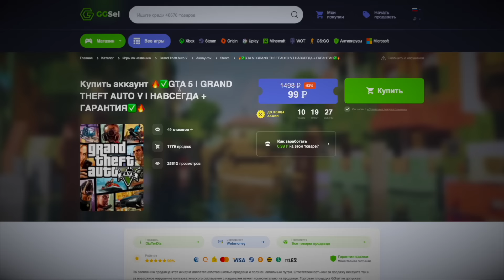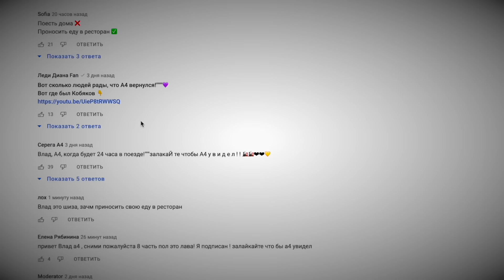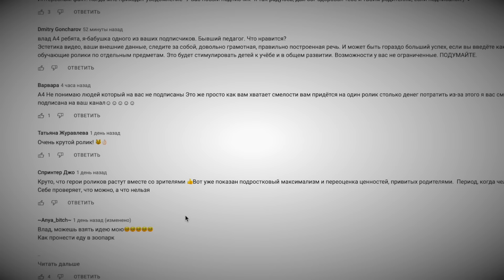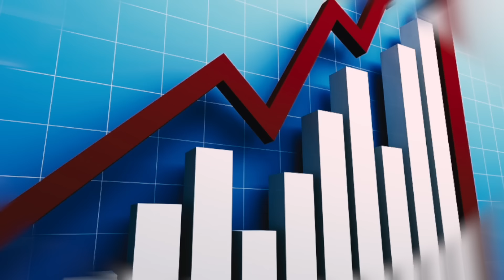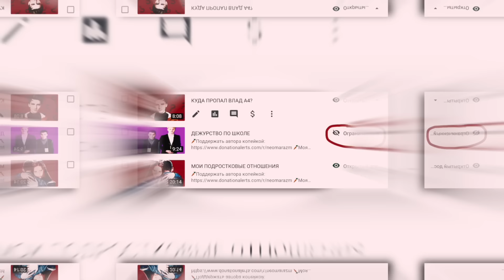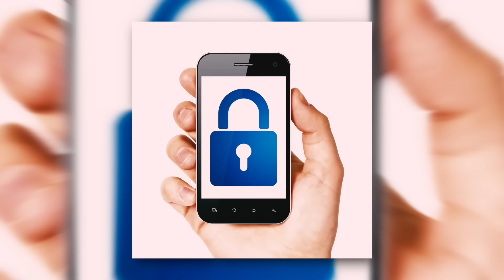НАГЛЫЕ ПЕРЕЗАЛИВЩИКИ МОИХ ВИДЕО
🎛 Оборудование и софт, которые я использую:
Микрофон: Shure MV7
Камера: Sony A6400 kit
Компьютер: iMac 24"
Программа для монтажа видео: Final Cut Pro X
Программа для звукозаписи: Adobe Audition + плагины от iZotope Ozone 9